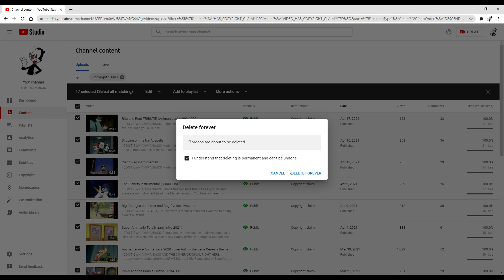This video is an answer to why I deleted some videos.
I have nothing to say here.